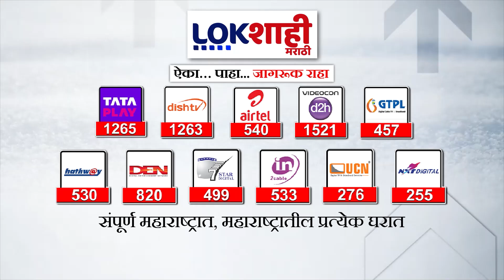Salman Khan's security tightened | Baba Siddique shot | सलमान खानच्या बंगल्याबाहेरील सुरक्षा वाढवली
अभिनेता सलमान खानच्या बंगल्याबाहेरील सुरक्षा वाढवण्यात आलीय.. बाबा सिद्दिकींच्या हत्येनंतर सुरक्षेत मोठी वाढ करण्यात आलीय.. बिश्नोई गॅंगच्या धमकीच्या पार्श्वभूमीवर कडेकोट सुरक्षा वाढवण्यात आलीय..